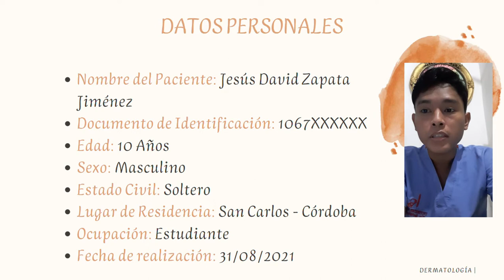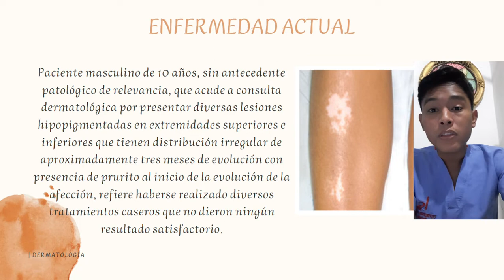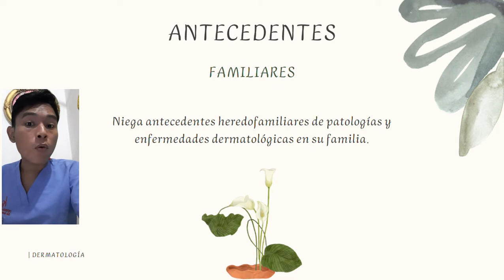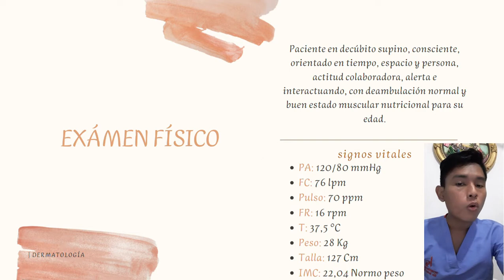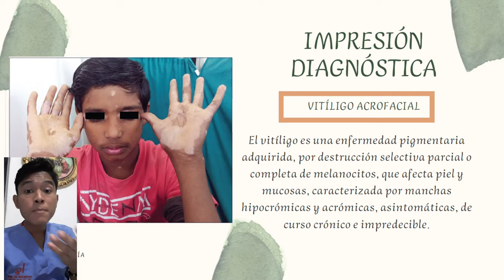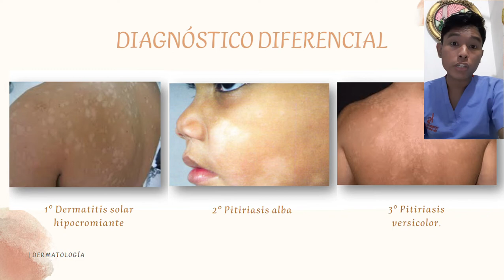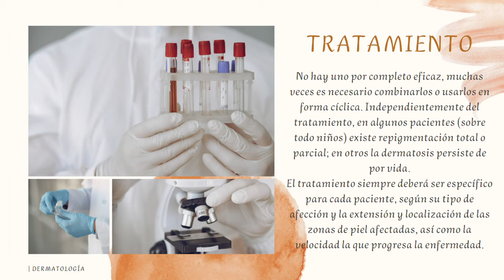Vitíligo | Rotación de Dermatológia